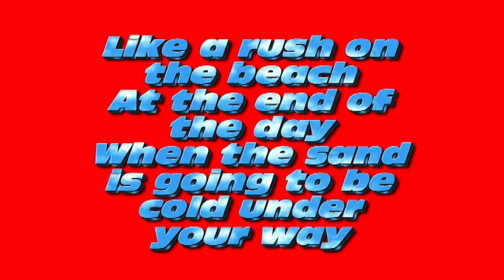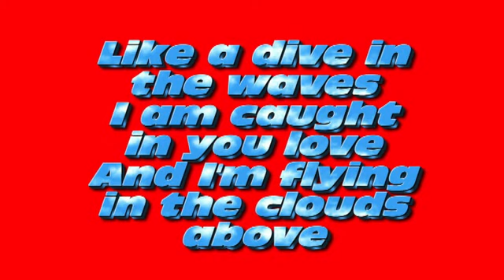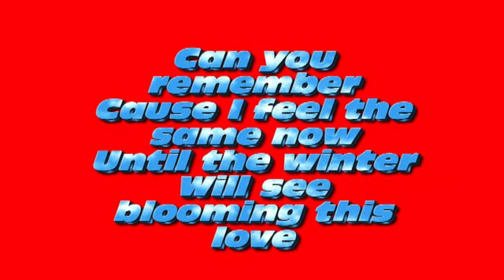Dj satomi - waves (lyrics)